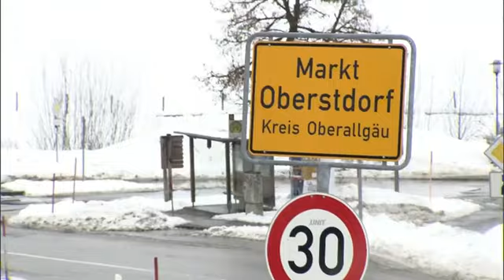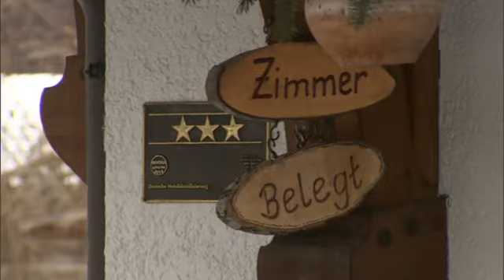WINTERSPECIAL: Alex & Naseband im Skiurlaub! | 1/8 | K11 - Kommissare im Einsatz | SAT.1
Die Kommissare Naseband und Rietz starten gemeinsam in den Skiurlaub bei einer alten Bekannten. Doch der Urlaub im verschneiten Oberstdorf endet abrupt, als ein ortsansässiger Bauer erschossen wird.